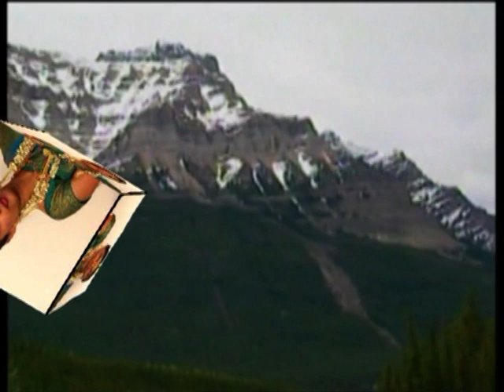Satya Weds Vidya Wedding Video.....4